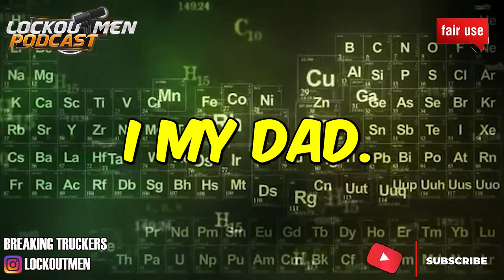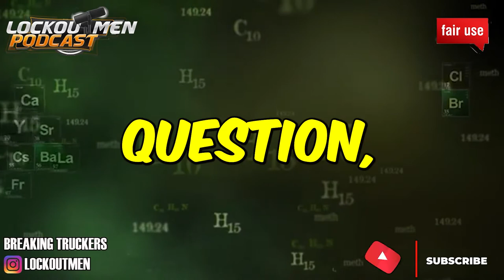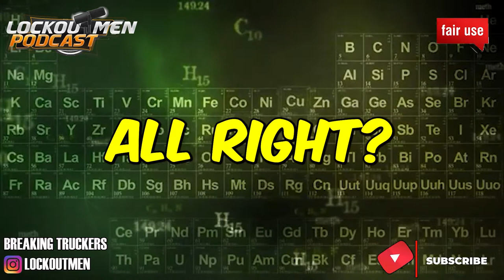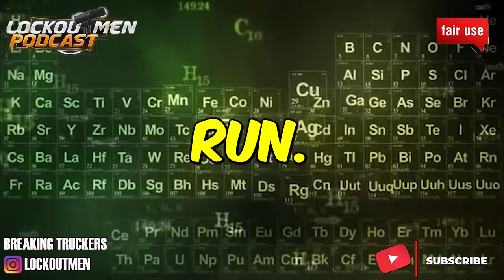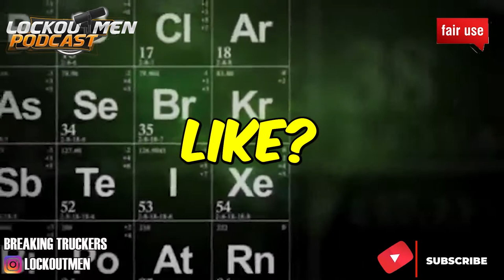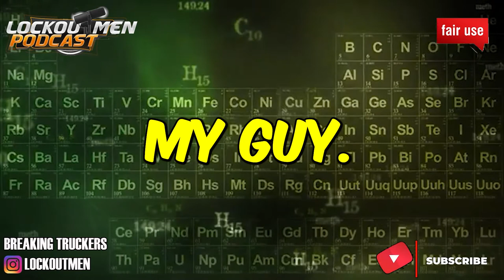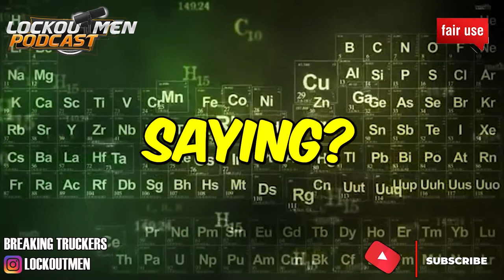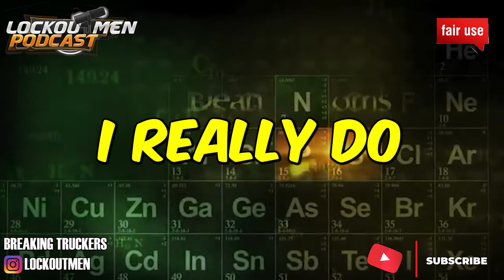SHOULD I GO WITH VL TRUCKING?| The Lockoutmen Podcast 🎙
In Today’s Episode: SHOULD I GO WITH VL TRUCKING?

If you enjoyed this video, please...